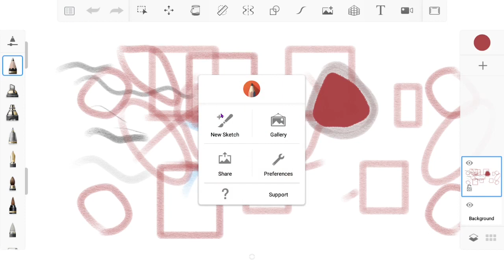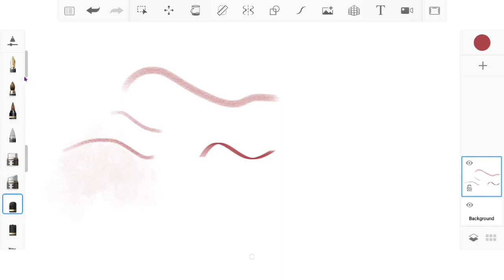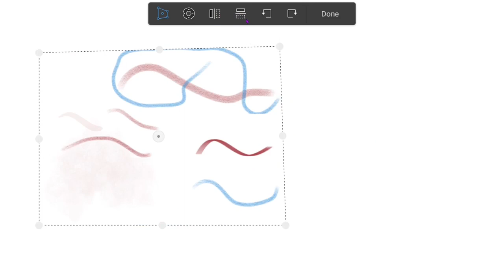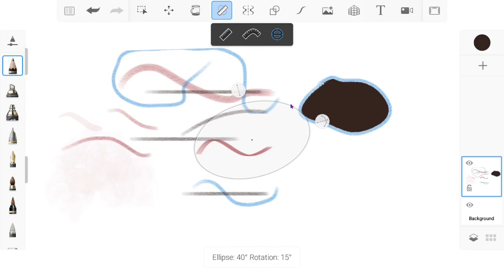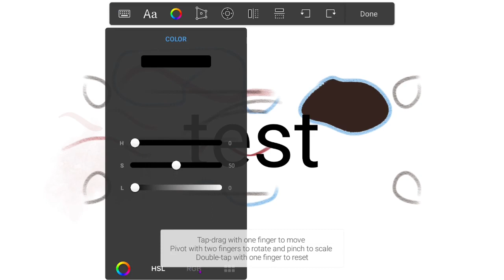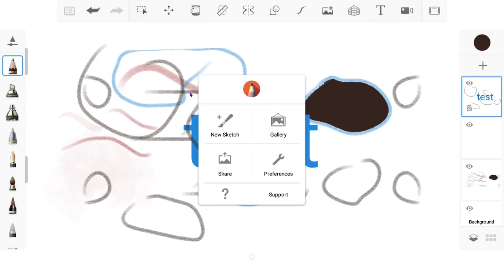Σχεδιάστε με το Sketchbook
Το Sketchbook είναι μια δωρεάν εφαρμογή για Αndroid και iOS για ψηφιακή σχεδίαση και ζωγραφική σε τάμπλετ. Ιδανικά θα έχετε μια ενεργή πένα αφής αλλά μπορείτε και με το δάχτυλο να κάνετε απλά σχέδια και ζωγραφιές.